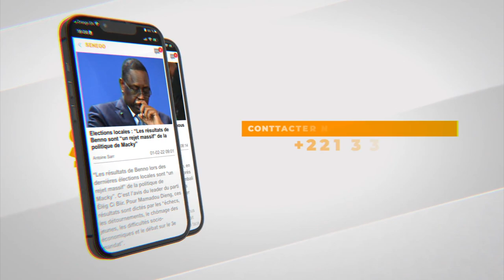Qatar 2022, équipe nationale, spectacle de Boun à Paris,Mane Balla Mbow à cœur ouvert